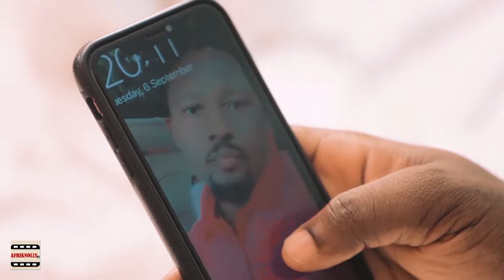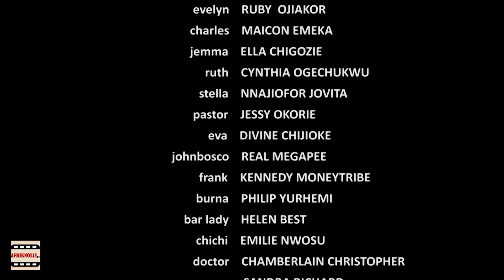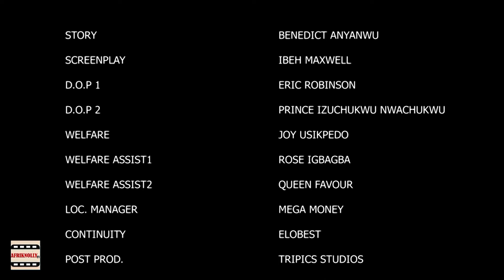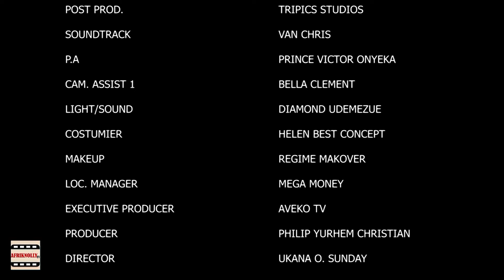LOVE AFFAIRS (FULL MOVIE) RUBY OJIAKOR, MAICON EMEKA - 2024 NOLLYWOOD MOVIES/2024 LATEST MOVIES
Nollyworld Tv is your firsthand Nollywood movie plug. We are Globally Tested and Trusted. We upload latest Nollywood movies, African movies and all other interesting Old movies. Your happiness remains our priority. Nollyworld Tv is always active 24/7.